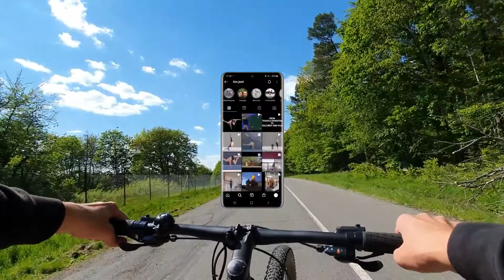ALL RAMPS ARE DESTROYED!